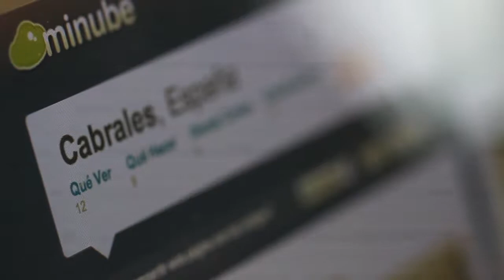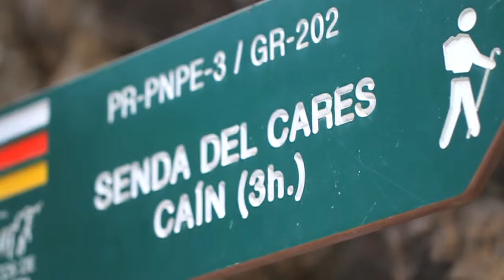Asturias | Hotel Juansabeli | Cabrales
Es un hotel rural y muy acogedor rodeado de montañas y una cascada preciosa. Tiene restaurante con chimenea donde degustar magníficos platos, como revuelto de setas con jamón ibérico y verduras, cordero relleno con patatas paja, arroz con leche caramelizado, todo ello emplatado con exquisito gusto y todo buenísimo.Más información: